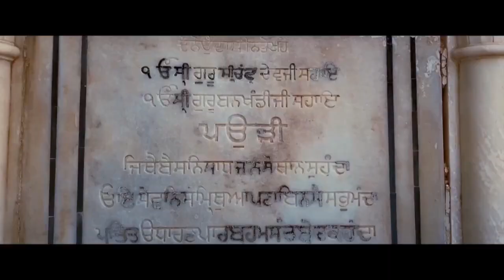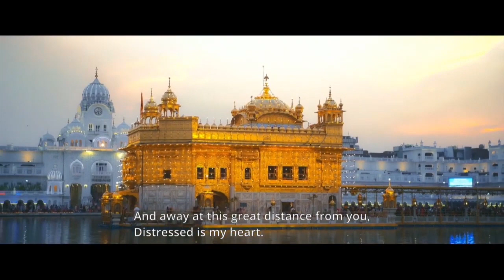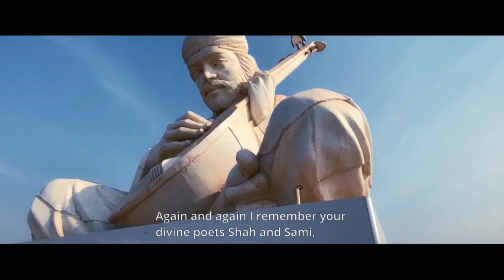Music Launch of Aakhreen Train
Music Launch of Sindhi feature film, Aakhreen Train - The Last Train in HSNC University, Mumbai by the esteemed Vice-Chancellor Dr. Hemlata Bagla